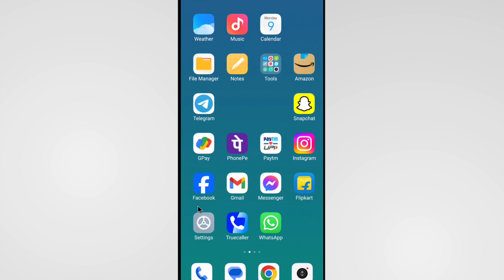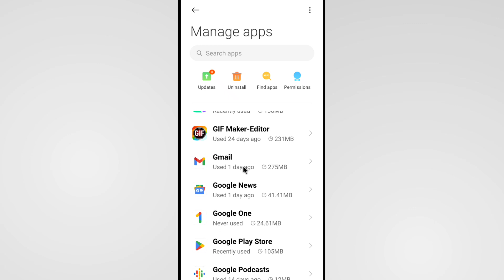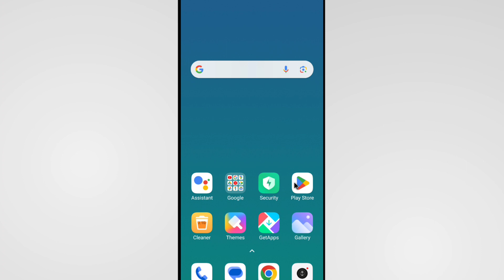Play Store Se App Download Nahi Ho Raha Hai | How To Fix Play Store Download Pending Problem